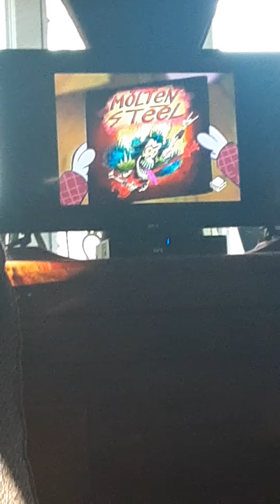Chowder Becomes Sleep Eating